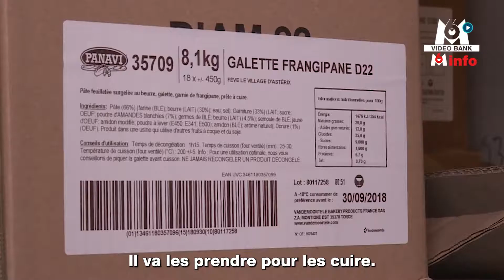La galette des rois dévoile ses secrets 👑 // Extrait archives M6 Video Bank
A l'Epiphanie, le gâteau phare c’est bien sûr la galette des rois, mais comment est-elle produite ? Et à quel prix ?

Le 12h45 vous répondait en 2018 dans son Mag !